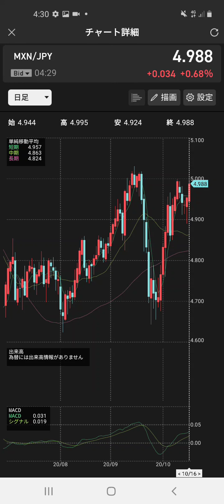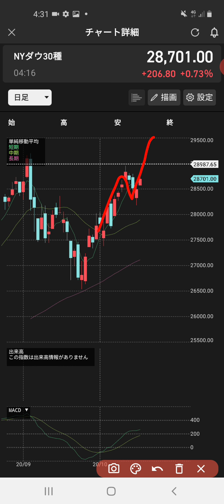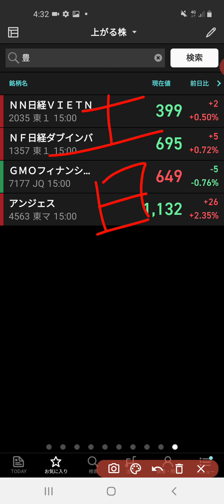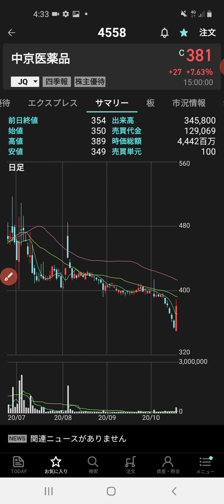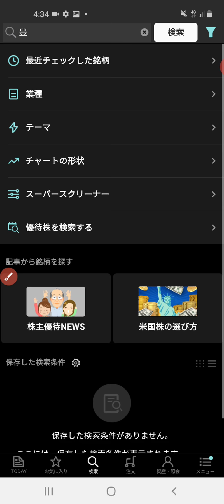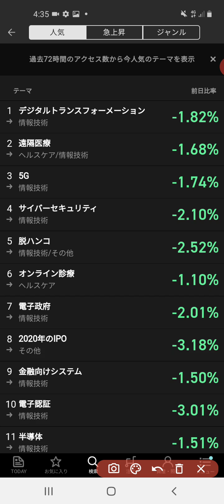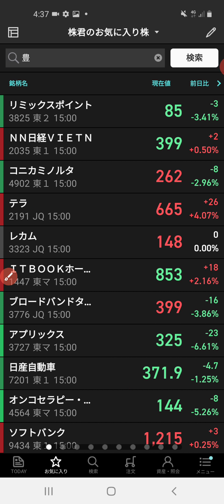🚨【株緊急】テラ アンジェスなど月曜日は爆上げorストップ高の可能性🔥🌋一方、○○が予知されているよいなので、見もお金も早めの備えが必要かと🤔